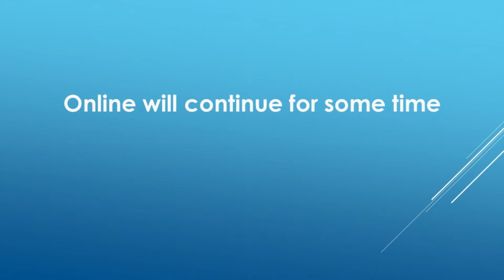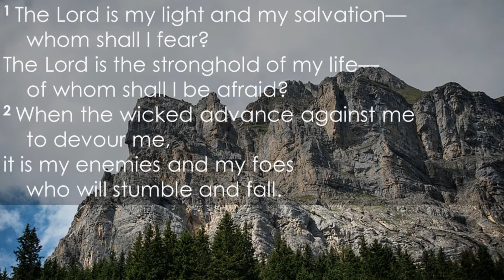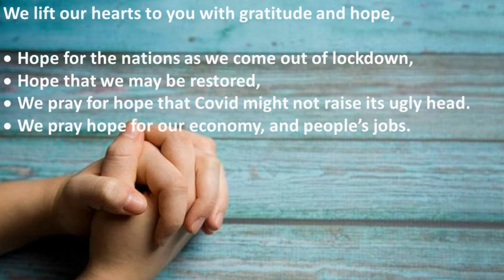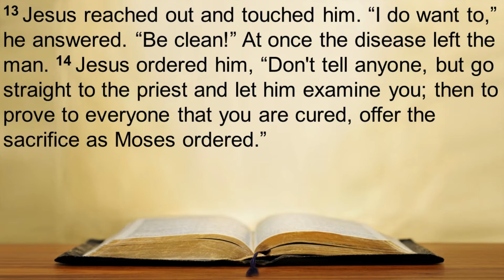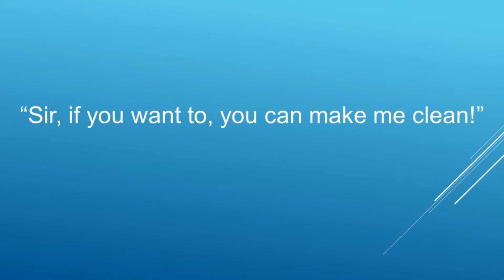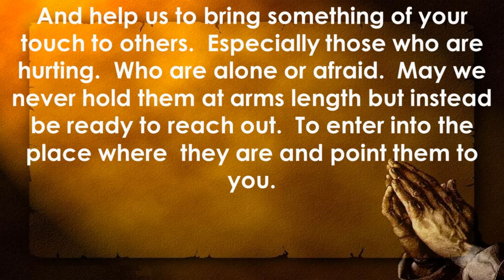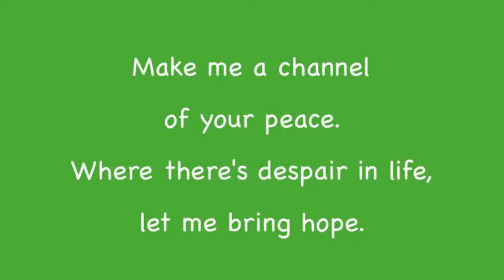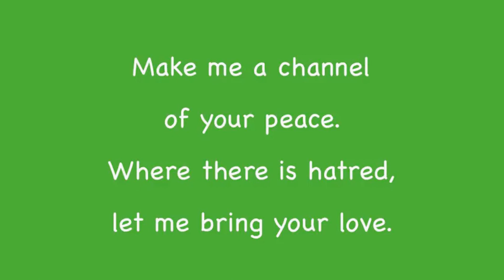Worship & News for Sunday 12th July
Loanhead Parish Church - news and worship prepared and led by Rev Graham Duffin and Tim Linford